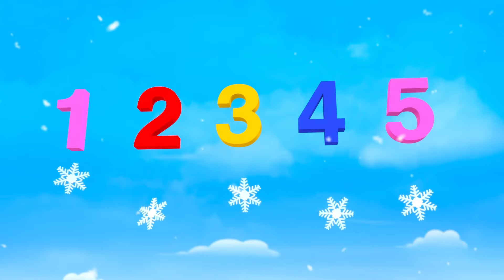Spännande biläventyr! | Svenska tecknade serier för barn | Barnvisor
Följ med Jacus i denna spännande körning med bilen! Vilken bil är din favorit?

Häng med oss på ett underhållande och lärorikt program fyllt med klassiska och nya barnvisor som älskas av barn och föräldrar över hela världen. Sjung med oss när vi utforskar en värld där djur dansar, bussar är vänliga, och regniga dagar är allt annat än tråkiga.

►Spellista med Hjulen på bussen och andra fordonssånger!

Det finns alltid roliga och spännande sånger att lära sig tillsammans med favoriter som Hjulen på bussen, Johnny Johnny, Regn regn gå iväg, ABC-sången, Glassången, Tvätta dina händer, Fem små ankor och många andra.

Tidsstämplar

00:00 Nu ska vi köra bil
01:59 Jag lär mig cykla
03:55 Hej, tittut
05:16 Fem små ankor
07:19 Lille Max första bad
09:30 Blinka lilla stjärna
11:34 5 ankor på en buss
13:36 Klä på mig själv V.2
15:20 Hjulen på bussen
17:37 1, 2, Säg vad vi ska
19:37 Alla kan ju skada sig
21:36 Om man är glad
23:39 Nej! Nej! Nej! Lek säkert på lekplatsen
26:39 Blinka Lilla Stjärna Där
28:38 Leker och letar i badet
30:41 Regnbågspölar
32:41 Vinter Räkna-sång
34:38 Klädsången
36:08 Mia bygger en brandbil till Max
38:07 5 Små Kattungar
40:07 Hjulen på bussen regn regn medley
42:10 Färgsången
44:14 Små bebisar med Mia och Jacob
46:11 Imse Vimse Spindel
48:10 10 Trötta pandor
50:12 Regn, regn, överallt
52:19 Fem söta apor
54:22 Flygplan, tåg och bilar
56:25 Bäbiskramar
58:27 Tyst, lilla vän